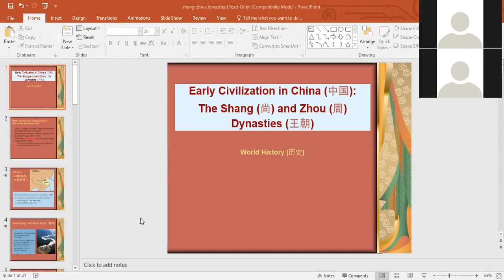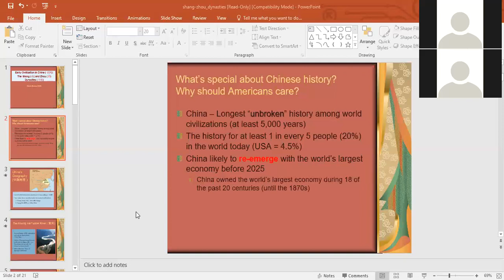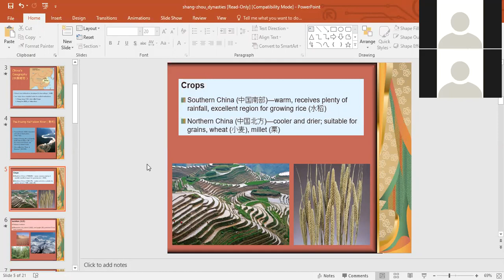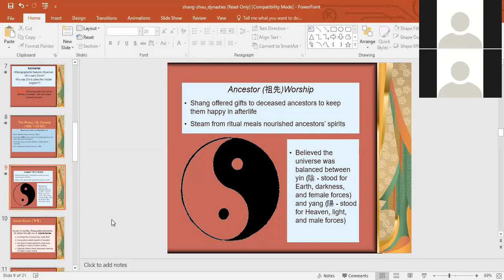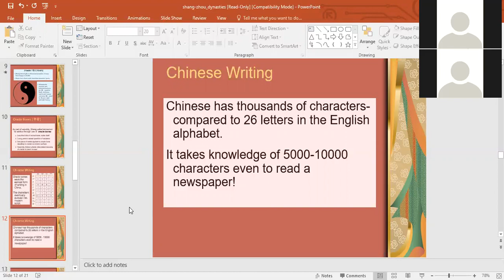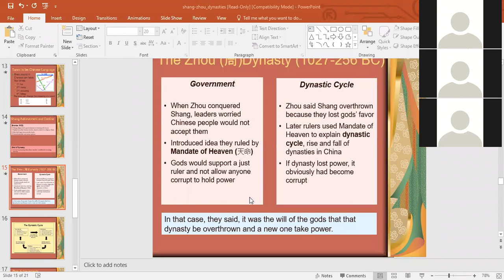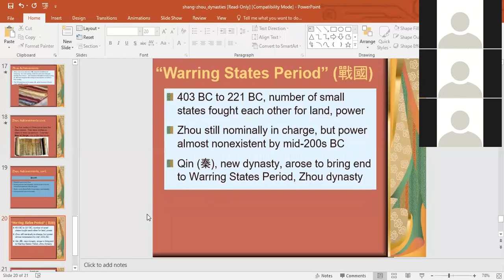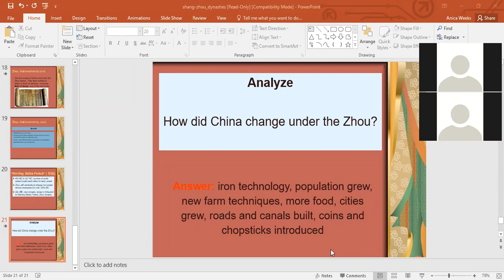Ancient China & Ancient India 9 11 2020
September 11 lesson on Ancient China (with a bit of a rush through Ancient India).  See Canvas shares of PowerPoints and PDFs.